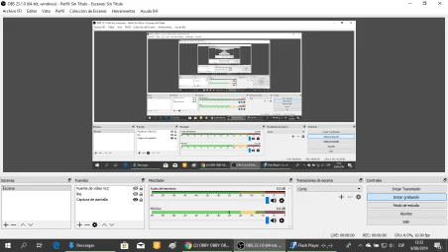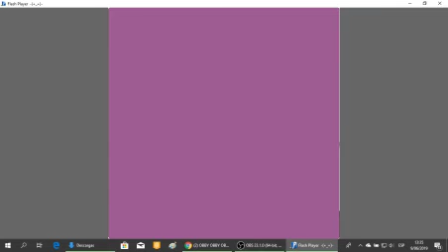si este bad ice cream que ustabo de ceda 😂🍦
este bad ice cream  que bueno de jugarmos 👍

👉ustabo

🔻MESSAJE EN WINDOWS 10
●9:30 16:54 BillehBawb: "This is not Sonic Advance 2"

●  Intro: Jetta - I'd Love to Change the World
● Outro: OST-Xenogen

● Grabación: Mirillis Action 2.8
● Edición: Adobe Premiere Pro CC 2017 y Adobe After Effects CC 2017
● Renderización:  Adobe  Media Encoder CC 2017
● Miniaturas: Adobe Photoshop CC 2017

▼Especificaciones:
● Micrófono: Rode NT1-A Complete Vocal Recording
● Mesa de Mezclas: Behringer Xenyx Q802USB
● Webcam: Logitech BRIO 4K
● Teclado:  Corsair Strafe RGB (Teclas Cherry MX Silent)
● Ratón: Logitech G502 Proteus Spectrum